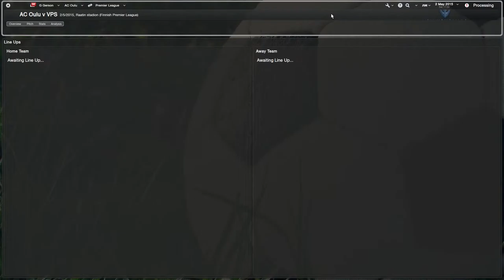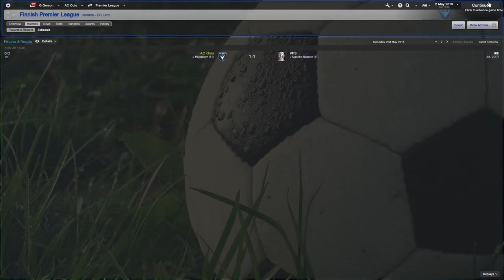FM14 Episode 46 - AC Oulu v VPS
Today we play host to VPS